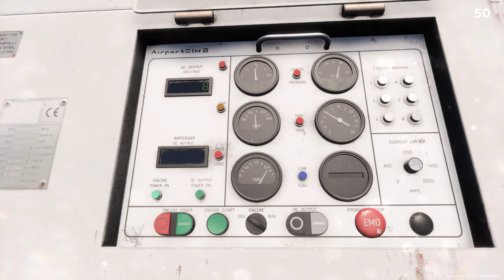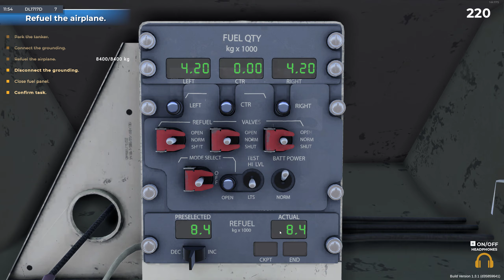Airport Sim #126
Thanks!

Fonts (used in my thumbnails):
The Division 2: Ghost Clan by Iconian Fonts: